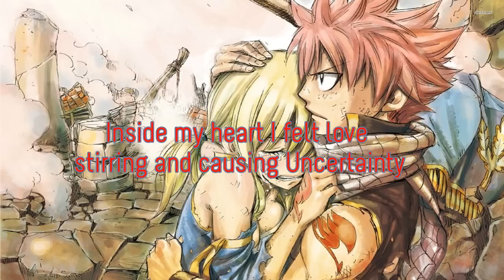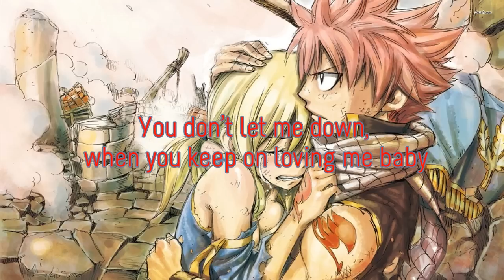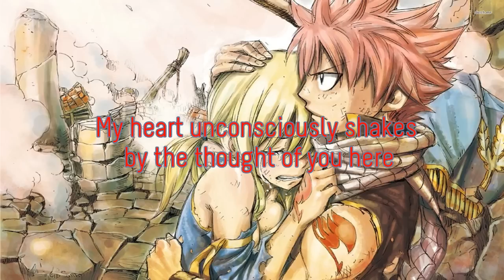Fairy Tail 2014 ED18 "ENGLISH" Don't Let Me Down (FULL) by Mariya Nishiuchi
Sorry got kinda addicted playing games this days Huhuhu... couldn't upload any covers til now.

LYRICS:
Don't you get it? It started in that moment
Inside my heart I felt love stirring and causing Uncertainty
If i had said that
without a doubt, im sure of it
You'd laugh at me saying that you already know , wouldn't you?

You don’t let me down, when I feel your love
this is the first I've ever felt this
You don’t let me down, when you hug and kiss me baby
When you're by my side
I unconsciously break into a smile when you are near
Oh La Vie, La Vie, La Vie en rose

There are habits even gestures that i don't like
of course you also have them, but it is so mysterious
I have fallen so much for you that
I can think of even these as exceptions to the rule
Cu'z it's you

You don’t let me down, when I think of you
Even though this must be my happiness
You don’t let me down, when you keep on loving me baby
On days we can't meet
My heart unconsciously shakes by the thought of you here
My darling, darling, darling is mine

I can't deny this heart anymore
Even without me noticing my words
more and more i think of you

You're the world to me You don’t let me down

You don’t let me down